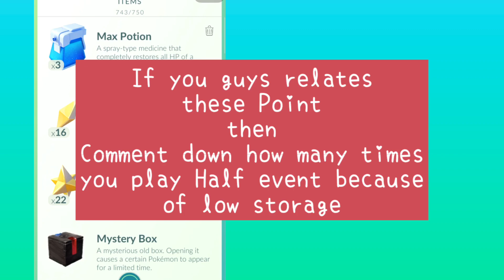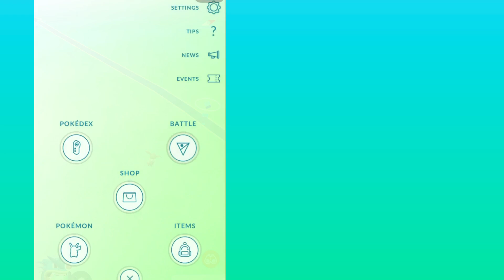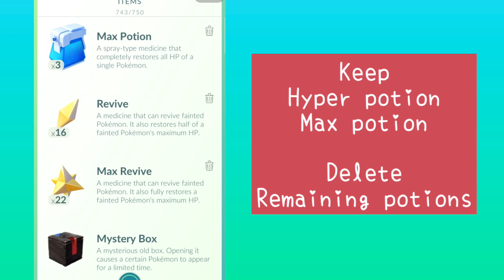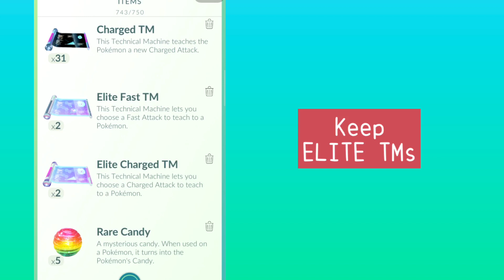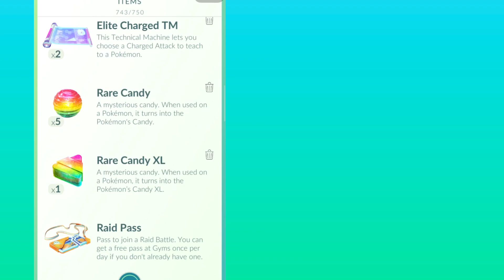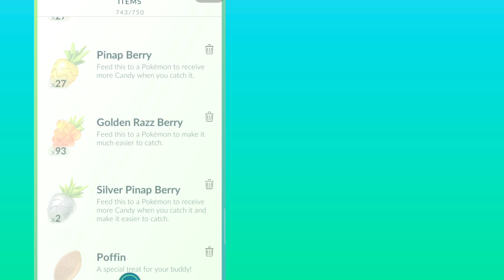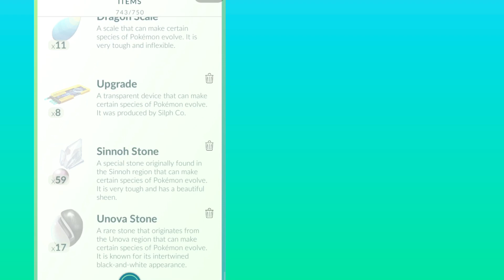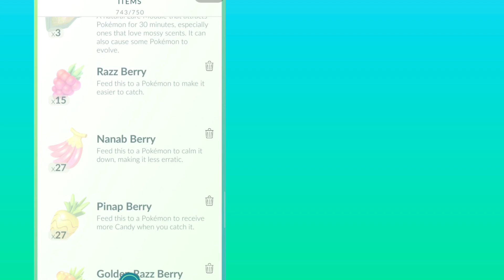How To Manage Storage in Pokémon Go | How to increase item Bag Space in Pokémon Go Free | Rural area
language: HINDI
How To Manage Storage in Pokémon Go | How to increase Bag Space in Pokémon Go Free
pokemon go tricks and tips
MAY 2021
PHONEPE / GPAY UPI : 3122456@ybl

Healthy gameplay
This game work on map

About this channel:
iphone 6s
ios 14